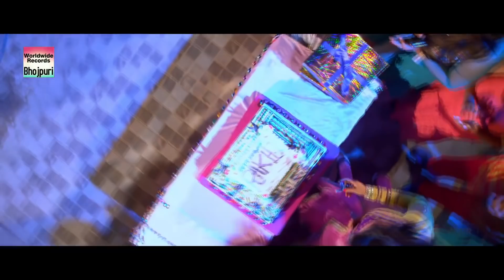Aamrapali Ki नफरत क्या प्यार में बदलेगी Nirahua | Bhojpuri Video 2020